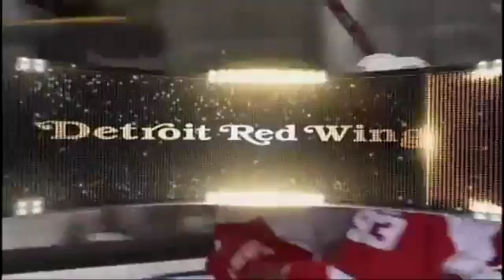Pavel Datsyuk dangles, scores 11/25/11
0:04 - Crushes Boychuk 0:14 - Beauty Goal 1:30 - Almost scores another one 1:57 - Hits Chara back 2:30 - Nice defensive play on Chara 2:55 - Shootout Goal.

Once again, Pavel Datsyuk displays some nasty hands and scores against Tuukka Rask and the Boston Bruins.

Datsyuk highlights against Boston, October 14th 2013.

Pavel Datsyuk makes and hard deke and scores in shootout.